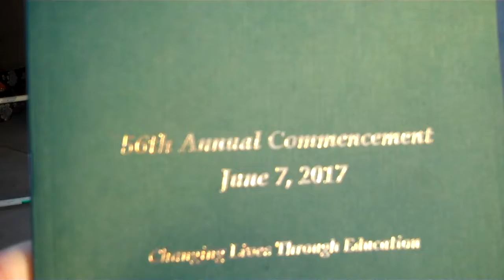060717 The BriGrad Show!